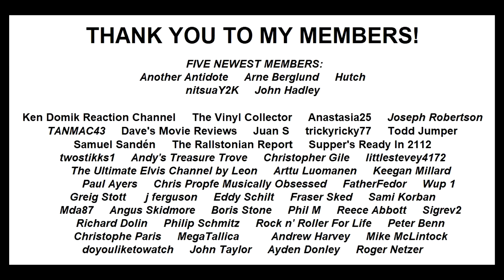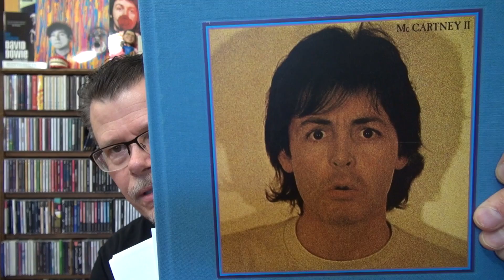PAUL MCCARTNEY ALBUMS RANKED AND REVIEWED - MCCARTNEY 2 (1980)